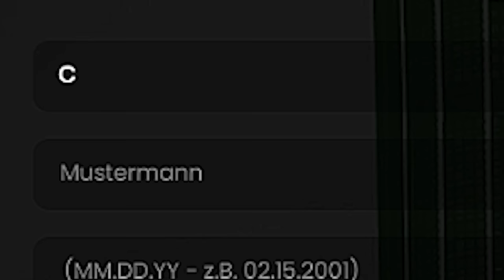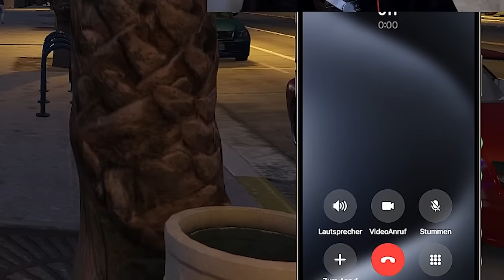ABGESCHOBEN IN GTA RP!! 😰😰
✘ Meine Socials 🔔

PostFach Adresse  📫

StreamFluence GmBh
Canel
Ludwigstrasse 56
35390 Giessen